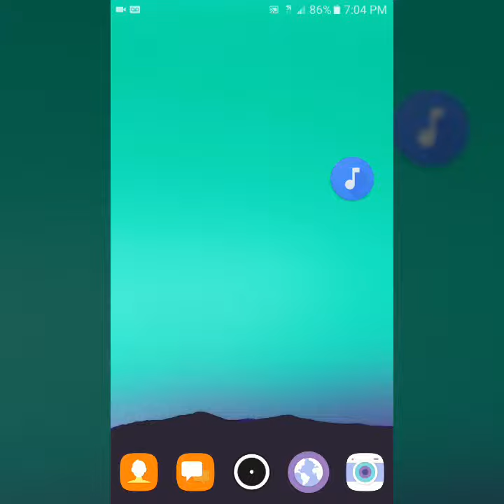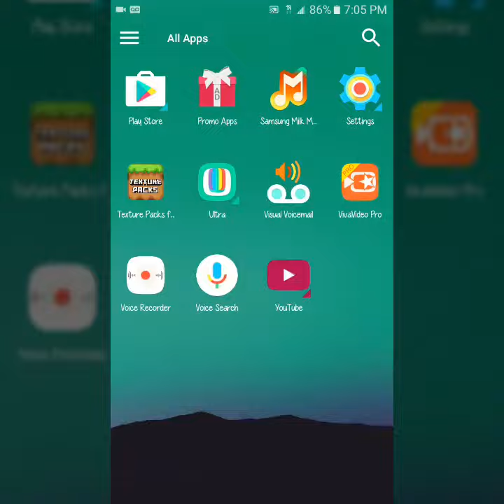《Ultra Icon Pack Apk!!》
PLEASE RATE AND REVIEW

SET YOUR OWN PERSONAL STYLE
• Switch it up to your personal taste with many alternate designs included
• Includes system icon designs based on your own device: Nexus, Samsung, HTC, Asus, LG and more
• Compatible with all popular launchers that allow icon packs
• Dynamic calendar icons included for your favorite calendar apps

HIGHEST QUALITY ICON DESIGN POSSIBLE
• Over 3,050 ultra-crisp HD icons included
• Unique and refreshingly vibrant pastel style with a light blur effect
• Each icon is expertly crafted with individual coloring and style
• Marshmallow / Nougat settings shortcut style icons included

INCLUDES SUPERIOR DASHBOARD APP
• Powerful dashboard app built with latest Google material design
• Ultra-fast icon search with category support to replace individual icons
• Easy tap-to-send icon request
• Wallpaper manager to apply or save to your device
• Built-in contact form for suggestions
• Automatic day and night mode
• Auto-apply to every popular launcher possible

EVEN MORE ADDITIONAL FEATURES
• Includes over 120+ wallpapers to choose from, with built-in Muzei Live Wallpaper support
• Includes additional HD clock widget
• Very frequent updates with lots of new icon requests